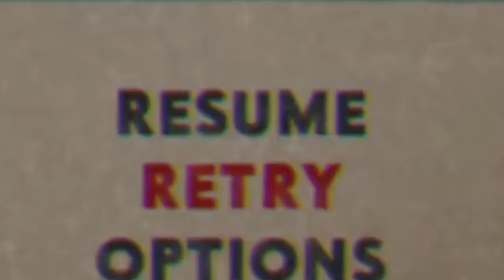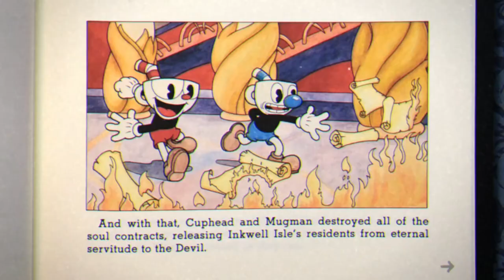Playing Cuphead Again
This time I'm kicking more ass and taking more names